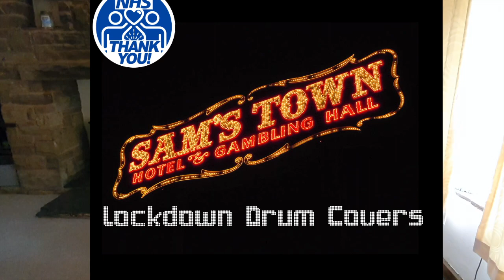The Front Bottoms - Twin Size Mattress :: Drum Cover